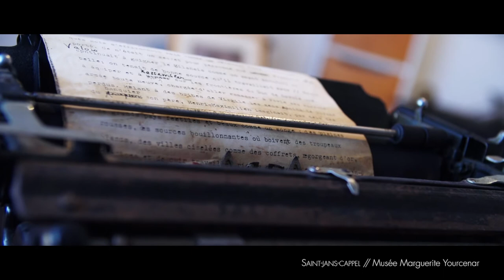Musée Marguerite Yourcenar - Saint Jans Cappel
Dédié à l’écrivain, première femme élue à l’Académie française qui passa les neuf premiers étés de sa vie dans la propriété familiale du Mont Noir, le musée rassemble des photos, œuvres et documents témoins de son parcours exceptionnel.